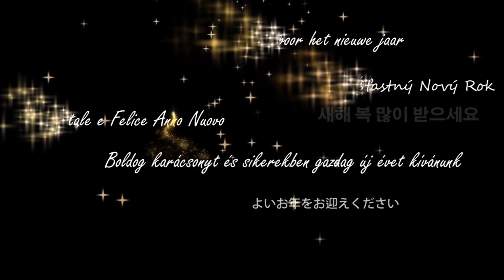Season's Greetings from Renishaw 2019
As the festive season approaches, discover how one of Renishaw’s special customers has been using Renishaw precision technologies to solve his production challenges.
Follow Renishaw on LinkedIn to stay up to date with the latest innovations in smart manufacturing